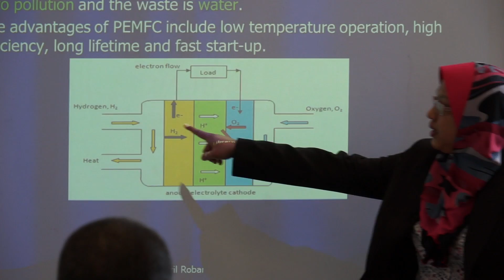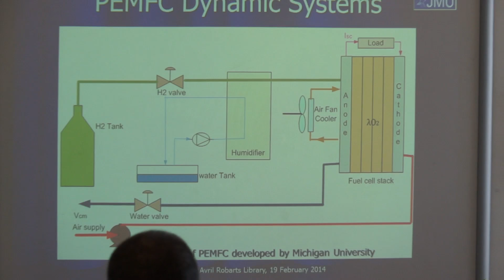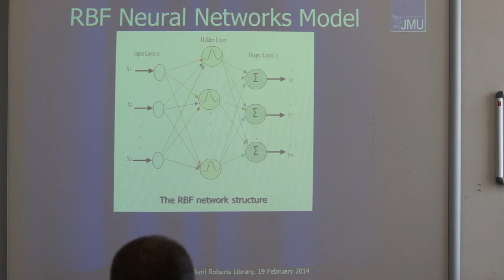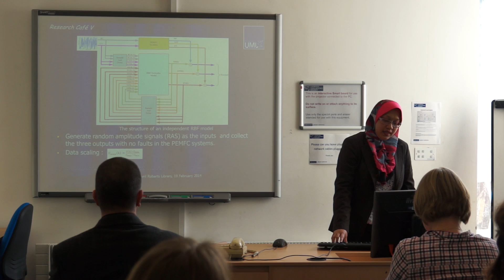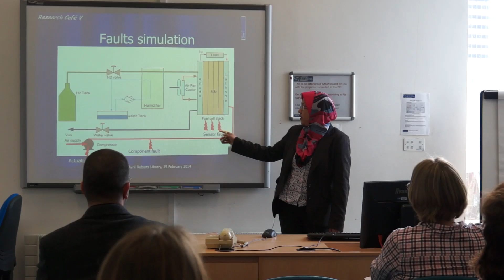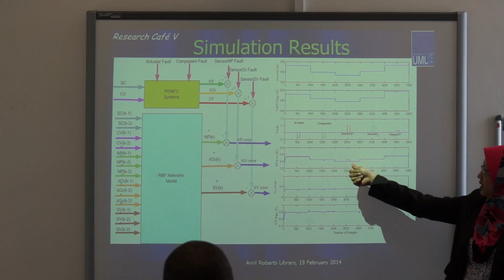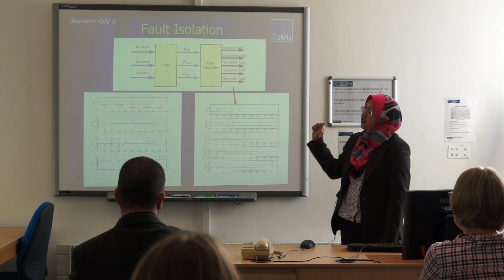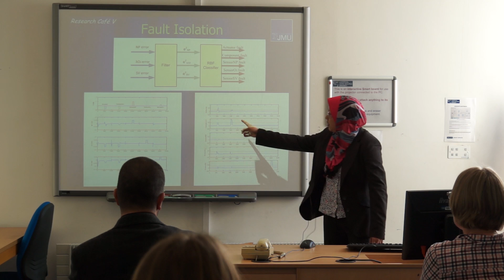LJMU Research Café - Mahanijah Md Kamal - Fault detection and isolation for fuel cell systems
Mahanijah Md Kamal began by explaining the objective of her research -- to propose a new intelligent Fault Detection and Isolation (FDI) system for Fuel Cell systems, specifically for polymer electrolyte membrane (PEM) fuel cell dynamic systems under an open-loop scheme.

Fuel cell systems are a renewable energy system based on hydrogen energy, creating zero pollution, with water as the only waste product. By creating a system that can provide early and accurate fault detection, it is possible to minimise downtime, increase safety and reduce the cost of the system.

To develop this system, a simulation was used (MATLAB R2009a/Simulink environment), where five different faults could then be introduced. The simulation results confirm the effectiveness of the proposed method for FDI under an open-loop condition. By using this method, the RBF networks were able to detect and isolate all five faults accordingly and accurately.